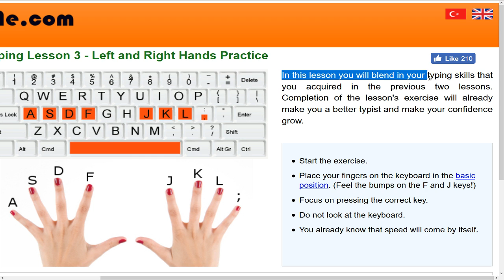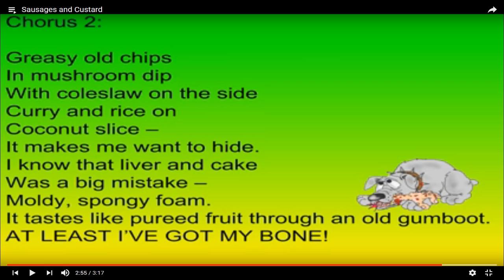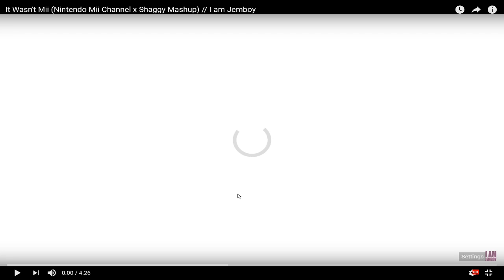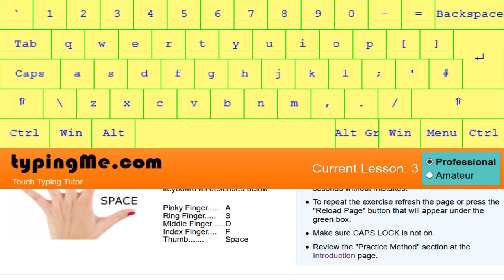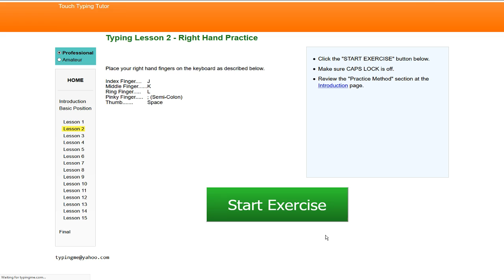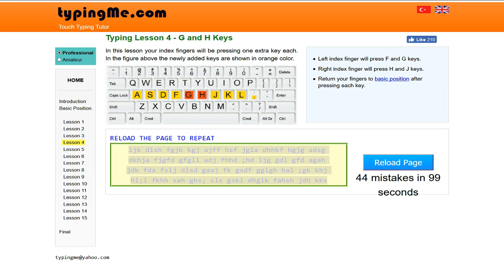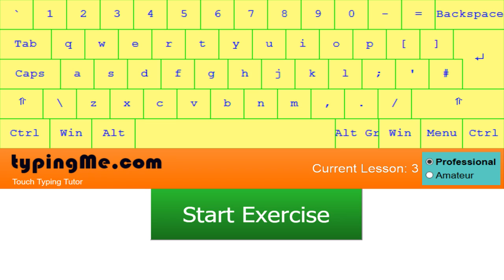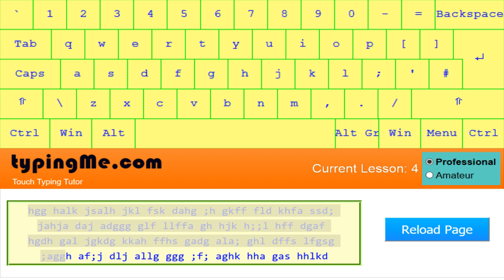Learning To Touch Type #6